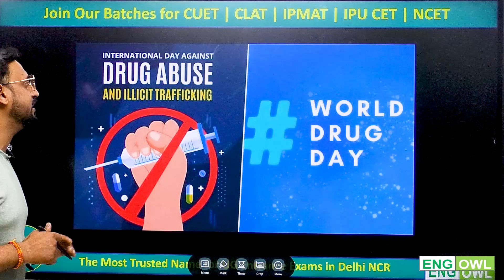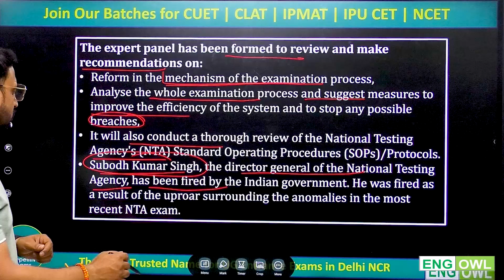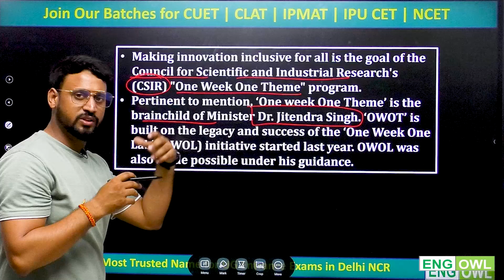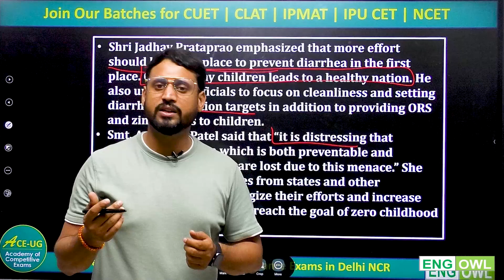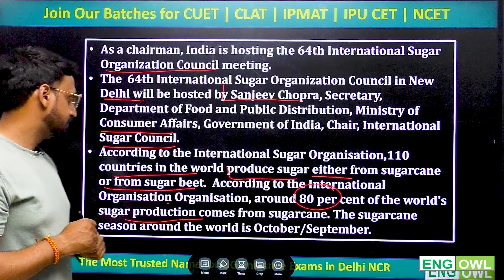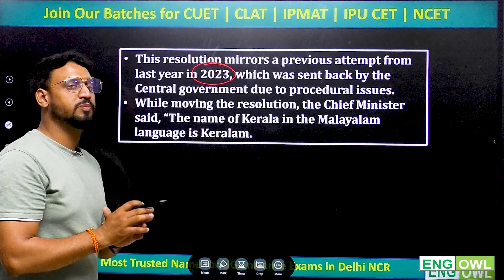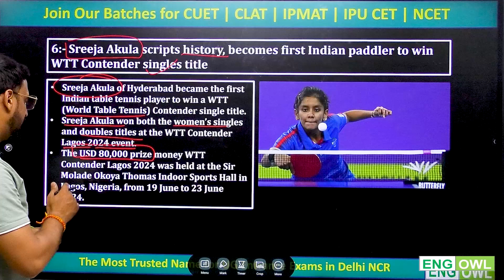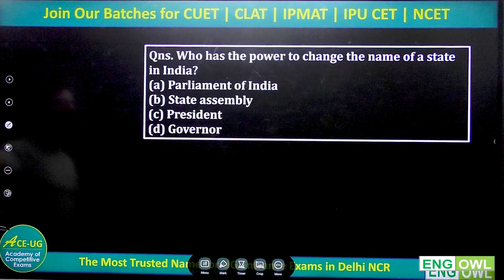Daily Current Affairs | 26 June 2024 | Updates & Questions | Current Affairs for CLAT, AILET, CUET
In today's current affairs we discussed the important updates and questions of 26 June 2024. We have discussed all the updates and MCQs of June 26.
Welcome to the next episode of daily current affairs. In today's session we brought the current affairs of 26th Jun 2024 in detailed explanation and with pictorial presentation.
Please get the PDF in our telegram group.

This current affairs is important for CLAT, AILET, DU LLB, CUET, SLAT and other competetive exams.
join our telegram group for free current affairs PDF and updates.

Updated Current Affairs of April, May and June
1) Daily Updates and Quizzes
2) Weekly updates and Quizzes
3) Monthly Updates and Quizzes
4) Current Affairs Passages
5) Topic-wise Current Affairs
6) Previous Year Question Paper

current affairs for clat, current affairs for slat, current affairs for nchm, current affairs for cuet